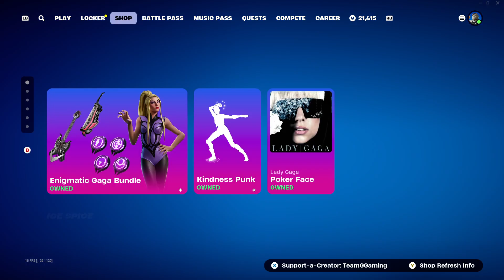Fortnite Item Shop 11/16/2024 NEW COFFIN EMOTE AND FESTIVAL LADY GAGA